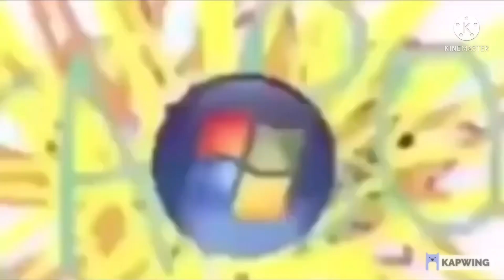Everyone Fights Bad Users Add Round 71